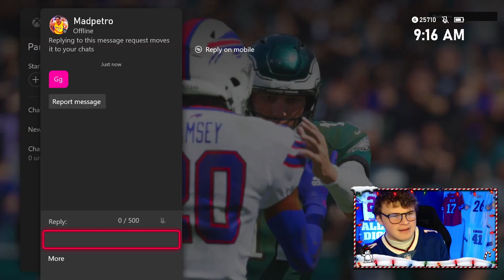BUFFALO BILLS THEME TEAM UPDATE!! NEW ALLEN, MARIO + MORE!! [MADDEN 22]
Bills Theme Team is looking like one of the best in the game. We rank theme teams every week so if you haven't seen them go check em out!!

LIVE TONIGHT AT 7:00